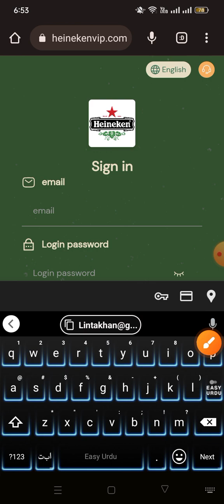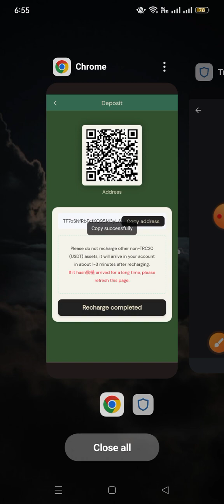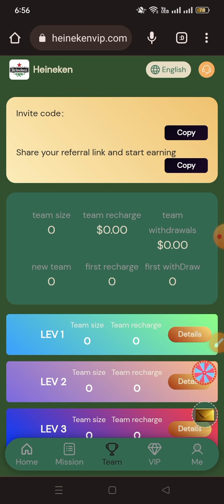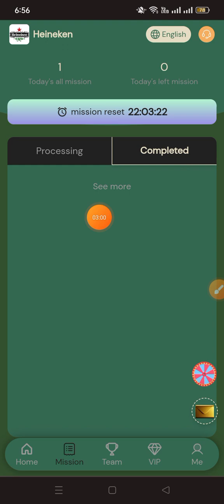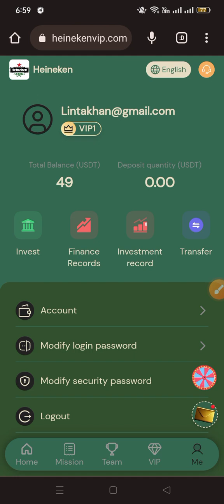The easiest way to make money with USDT, completely trustworthy and safe, to achieve financial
Heineken e-commerce platform, long-term operation
 Register to get 35USDT, the minimum deposit is 14USDT.
 Withdrawals are unlimited. Withdraw money anytime! 0 handling fee!

Heineken is a web3 website that helps online stores increase sales. The Heineken shopping mall mission will be launched on June 23, 2023 New Zealand time. Shareholders with higher VIP levels will share more profits every day. The web3 website is powered by Coinbase and Google. All data is stored using blockchain technology and cannot be tampered with by anyone. â€”â€”â€”â€”â€”â€”â€”â€”â€”â€”â€”â€”â€”â€”â€”â€”â€”â€”â€”â€”â€”â€”â€”â€” Registration
Registration bonus: 35USDT Minimum deposit: 14USDT Minimum withdrawal: 2USDT Withdrawal rules: There is no handling fee for cash withdrawal, no time limit for cash withdrawal, automatic recharge and withdrawal system, and the account arrives in seconds. Mission reset time: New Zealand time 00:00 Customer service is online 24 hours a day, all year round â€”â€”â€”â€”â€”â€”â€”â€”â€”â€”â€”â€”â€”â€”â€”â€”â€”â€”â€”â€”â€”â€”â€”â€” Recharge 49 USDT to become a shareholder of "VIP1", and receive 2 USDT per day Deposit 89 USDT to become a shareholder of "VIP2", and receive 7.8 USDT per day Deposit 199 USDT to become a shareholder of "VIP3", with a daily income of 24 USDT Deposit 399 USDT to become a shareholder of "VIP4", with a daily income of 73 USDT Deposit 779 USDT to become a shareholder of "VIP5", with a daily income of 150 USDT Deposit 1259 USDT to become a shareholder of "VIP6", with a daily income of 246 USDT Deposit 3679 USDT to become a shareholder of "VIP7", with a daily income of 910 USDT Deposit 5899 USDT to become a shareholder of "VIP8", with a daily income of 1472 USDT Deposit 8999 USDT to become a shareholder of "VIP9", with a daily income of 2241 USDT Deposit 29,999 USDT to become a shareholder of "VIP10", with a daily income of 9,990 USDT â€”â€”â€”â€”â€”â€”â€” (VIP income 30 days) â€”â€”â€”â€”â€”â€”â€”â€”â€” Team invitation recharge benefits: A, B, C rebate 10% 3% 1% Level 1 member 10%, the other party recharges 1000 USDT, you get 100 USDT Level 2 member 3%, the other party recharges 1,000 USDT, you get 30 USDT Level 3 member 1%, the other party recharges 1000 USDT, you get 10 USDT â€”â€”â€”â€”â€”â€”â€”â€”â€”â€”â€”â€”â€”â€”â€”â€”â€” Additional rewards for the team's 48-hour recharge: Team recharge reaches 1000USDT, reward 50USDT Team recharge reaches 3000USDT, reward 200USDT Team recharge reaches 5000USDT, reward 300USDT Team recharge reaches 10,000USDT, reward 600USDT 48 hours to meet the team recharge requirements rewards, consult the platform customer service at any time to receive, overtime recalculation! â€”â€”â€”â€”â€”â€”â€”â€”â€”â€”â€”â€”â€”â€”â€”â€”â€”â€”â€”â€”â€”â€” Heineken Telegram Customer Service